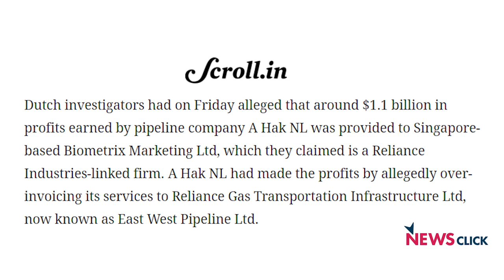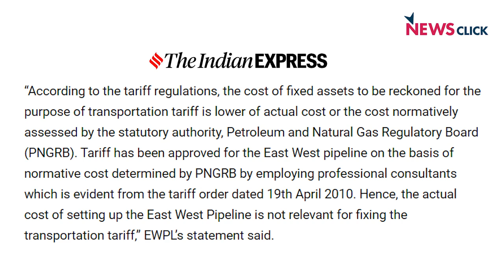Gas Trail to Netherlands: Is There More Than Meets the Eye?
NewsClick editor-in-chief Prabir Purkayastha and senior journalist Paranjoy Guha Thakurta discuss the recent reports in the media indicating that Dutch companies facilitated alleged money laundering by a gas pipeline firm linked to Mukesh Ambani.